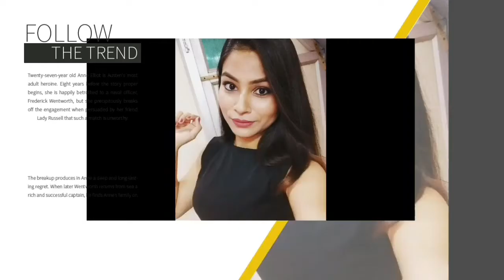Glowing Skin Challenge || Super Bright Glowing Skin || Visibly Glowing Skin in 7 Days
Glowing Skin Challenge || Super Bright Glowing Skin || Visibly Glowing Skin in 7 Days | 7 days challenge - Get Rid of Tiny Bumps on Face Naturally | Simple Home Remedies

tiny bumps how to get rid of textured skin,
tiny forehead bumps home remedies,
honey for tiny bumps on face,
tinu binod on hands and arms,
tiny bumps in face,
tiny bumps in hindi,
tony humpe in forever,